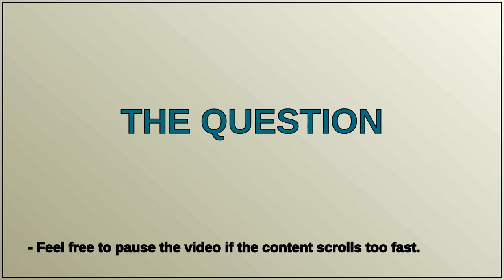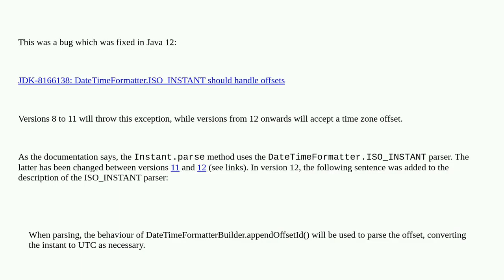Why Instant.parse() string with timezone behaviour in java8 is different than java 17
A special thanks goes out to the community

  java-8 java-time java timezone-offset java-17